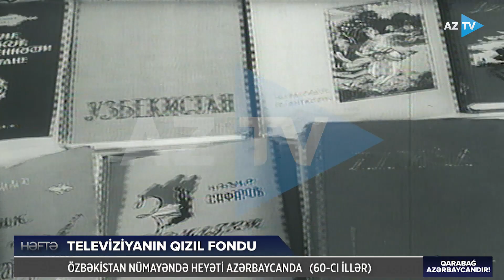Özbək ədiblər Bakıda: möhtəşəm səfərdən TARİXİ GÖRÜNTÜLƏR “Qızıl fond”da